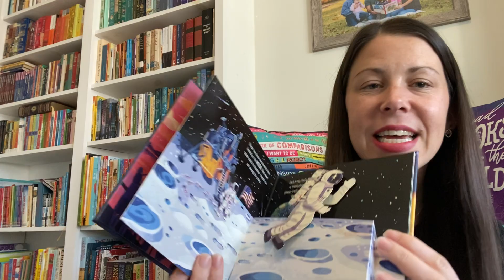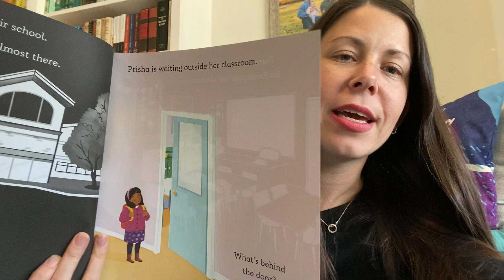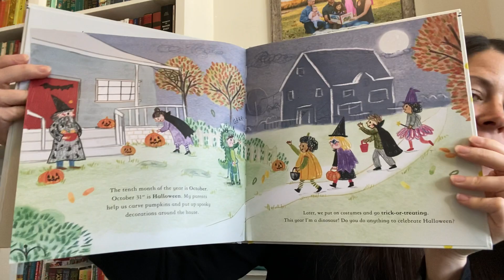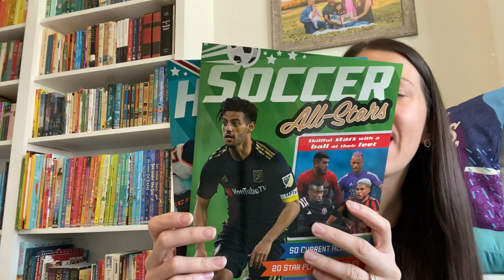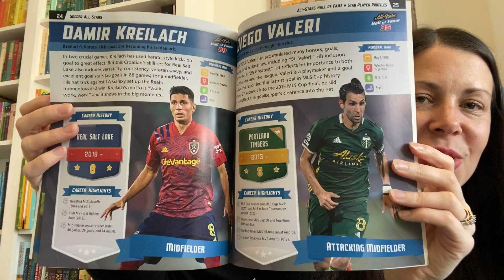New Nonfiction - Usborne Books & More Winter 2022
Take a look inside Usborne Books & More’s newest releases with me! In this video, I share our new nonfiction for young and old.